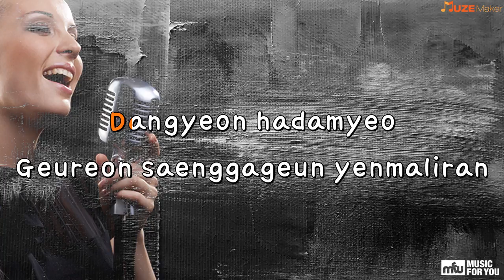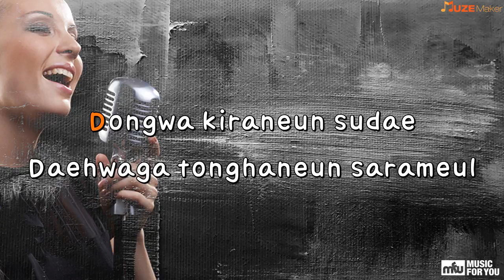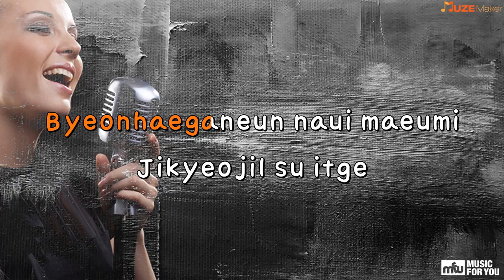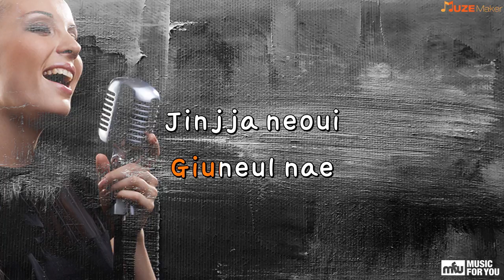Rice bowl -Ali(Instrumental & Lyrics)